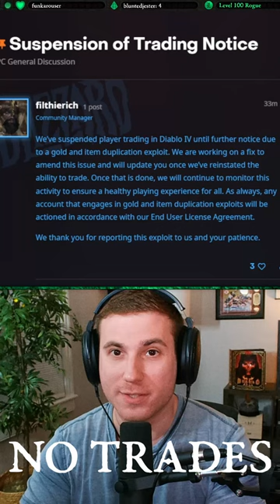TRADING BANNED IN D4! DO THIS INSTEAD!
Trading is obviously an intended interaction, the ban to trade window is to counteract the duping glitch. This is the best of both worlds, no duping but can still trade.